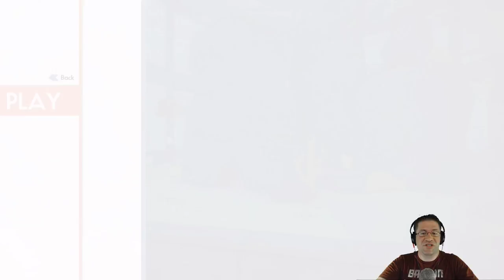Lets Play Octodad: Dadliest Catch on Xbox One [Ep 4]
Sea Legs ahoy! :D In this episode we become the captain of a fishing boat! :D soooo ironic... But the darn cook wont leave us alone! "HEY! Get away from her!" Scarlets in trouble!